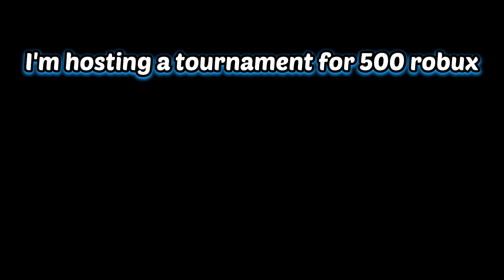[DBOG] 500 Robux Tournament For Lvl 250+ Players